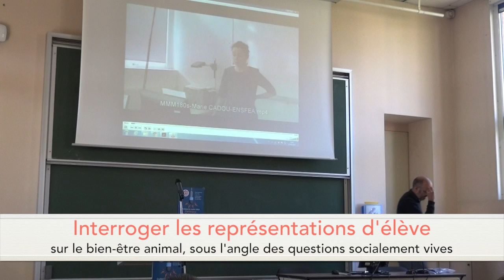Mon mémoire MEEF en 180 secondes - 2017 - Cadou Marie